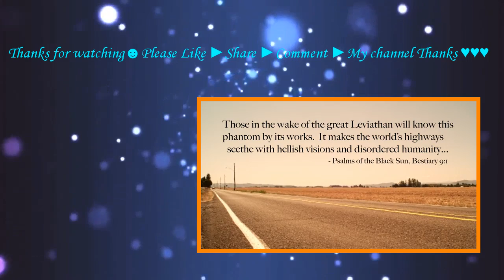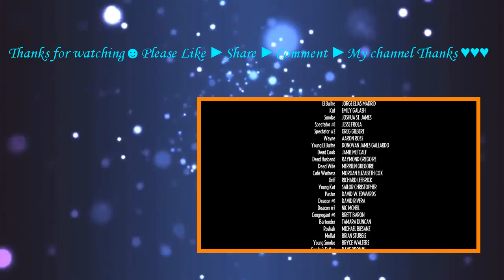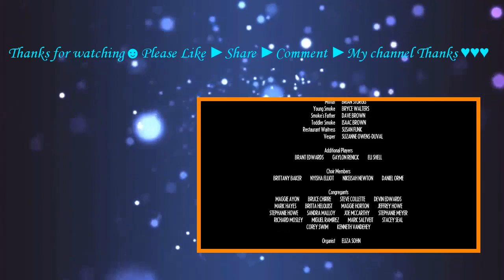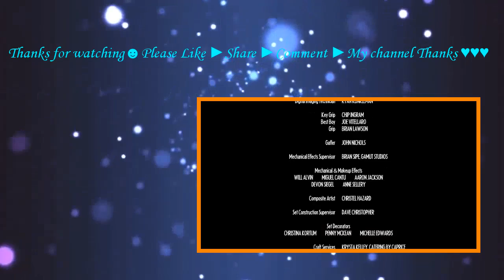Nightscape (2012) with Michael Biesanz, Dave Brown, Brett Barron Movie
Emotionally guarded drifter Kat discovers a phantom car responsible for several deaths, and is forced to rely on others in order to escape its wrath.